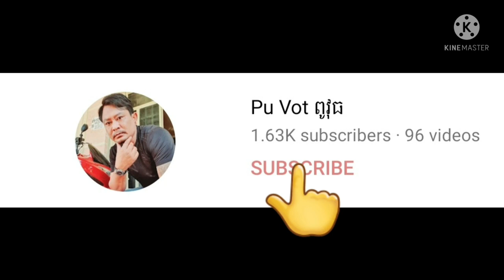អគុណបងដារ៉ាបងភីនឹងបងមៃកូ By Pou Vot